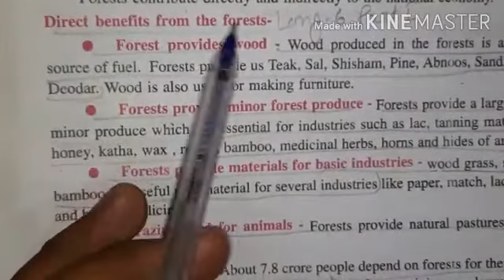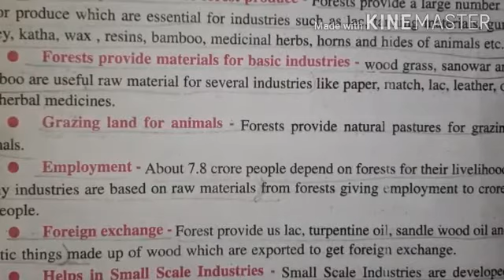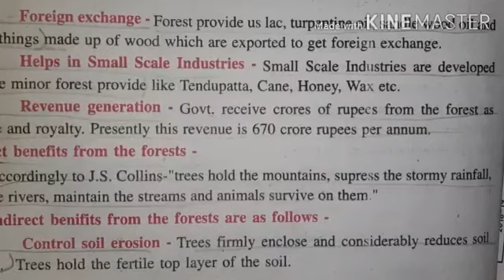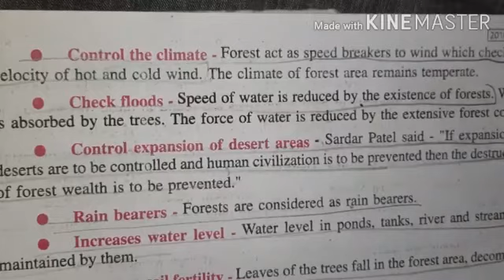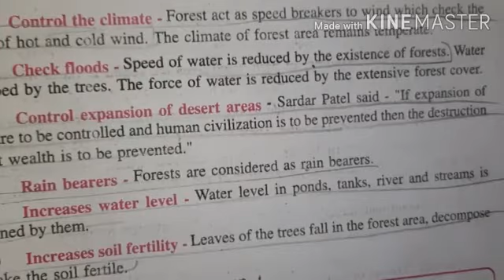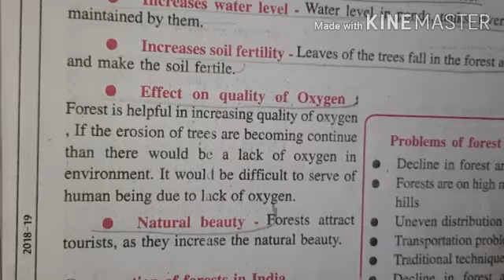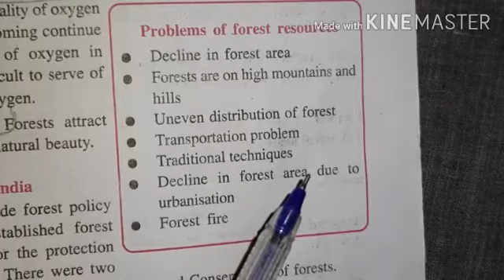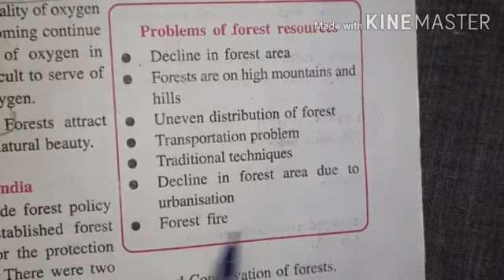Natural Resources of India-1 || Lecture-7 || Class - 10